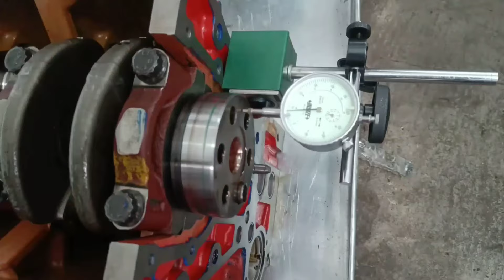H62V Engine Kaise Repair Karte Hain Leyland Bs6 Engine Overhaul Full Video Measurement Secret Point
p20ee-00 code p20ee-00 range rover p20ee-00 ford 6.7 p20ee-00 ecodiesel p20ee-00